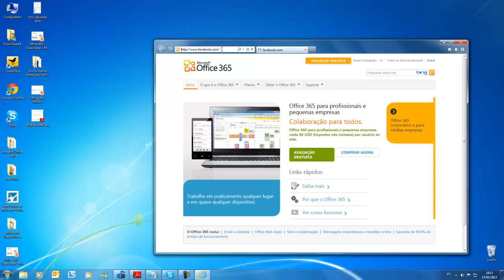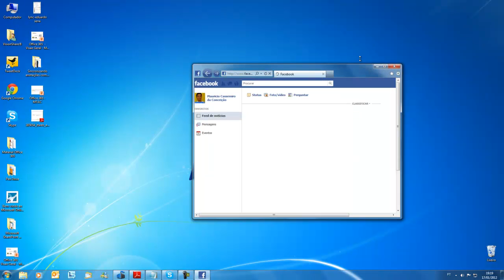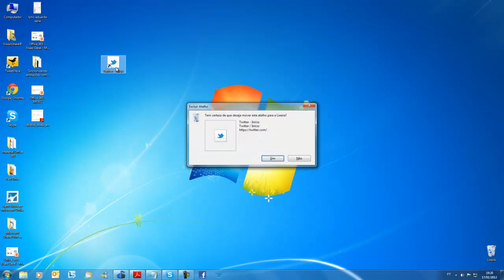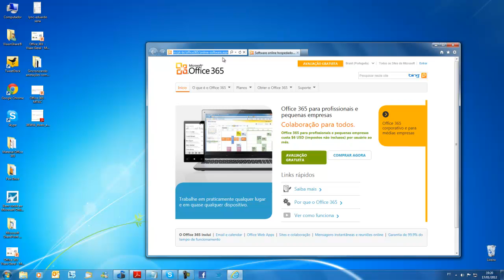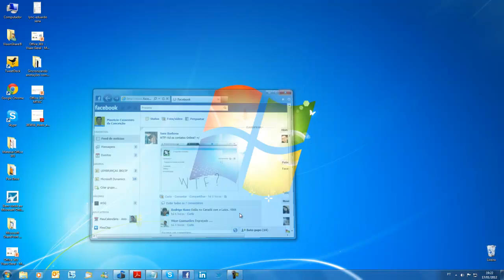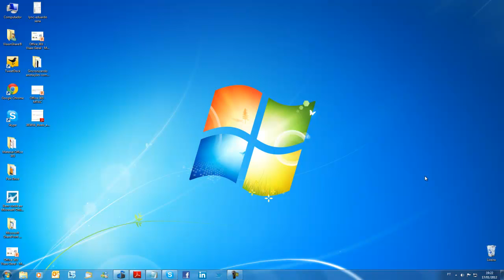Jump Lists do Windows 7 + Sites Fixos do Internet Explorer 9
Aprenda como usar as Jump Lists do Windows 7 e os sites fixos do Internet Explorer 9.

PROMOÇÕES, PARCERIAS E RECOMENDAÇÕES

🎯 Teste gratuitamente por 30 dias o CRM de vendas Pipedrive
🚚 Frete grátis e rápido, filmes, séries, música e promoções com assinatura Amazon Prime (30 dias grátis para testar)
📦 Minha loja de influenciador Amazon

🧾🔑 Assinatura/licença de Windows 10/11 (Home e Pro), Office perpétuo (LTSC/vitalício), Microsoft 365 Personal e Family, Copilot Pro e Empresarial, Microsoft 365 Basic, Standard, Premium, E3 e E5 em ✉️

Envie presente para minha 📬Caixa Postal Nº 1515 CEP 6850972, Itapecerica da Serra/ SP - Mauricio Cassemiro